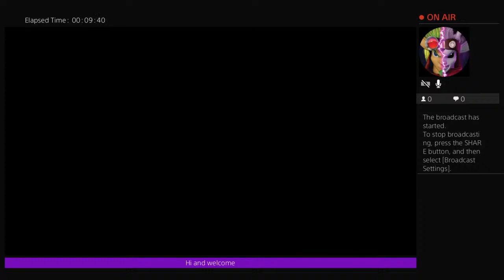Scaling ranked with Rui